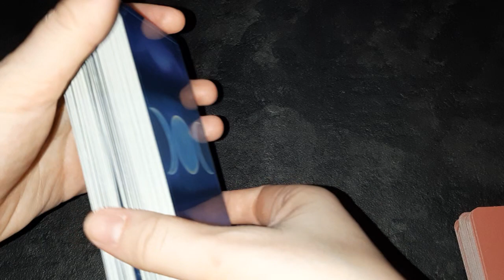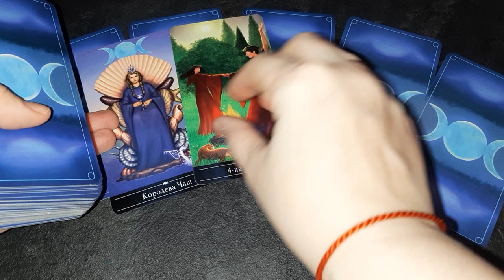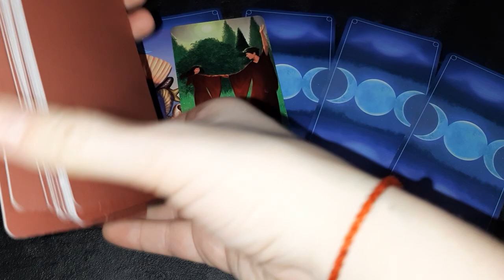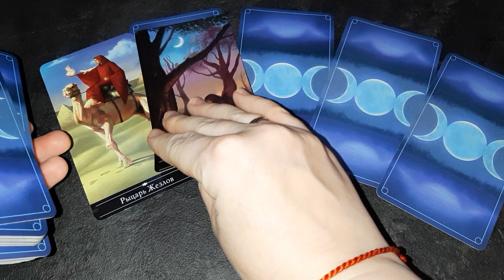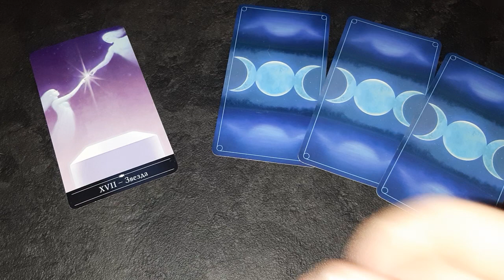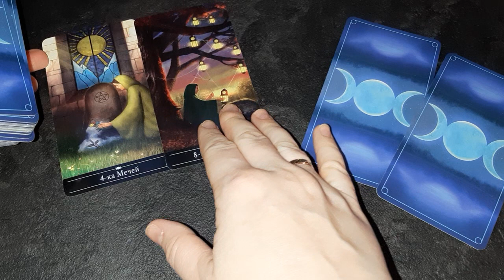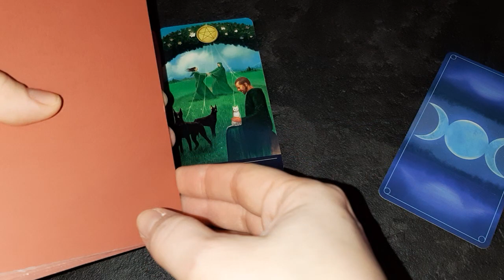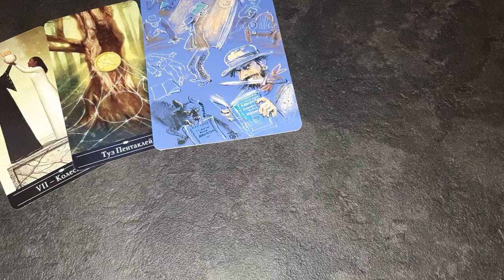Выбери карту 🔮 УЗНАЕМ ВСЕ СЕКРЕТЫ ЗАГАДАННОГО ЧЕЛОВЕКА 🔮 ГАДАНИЕ ОНЛАЙН НА ТАРО